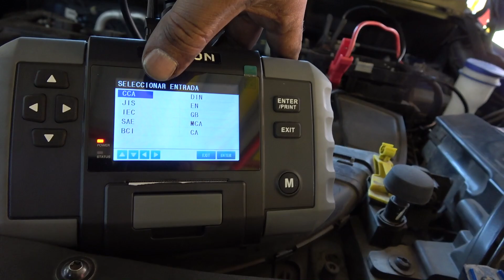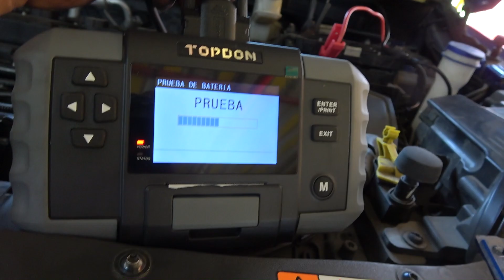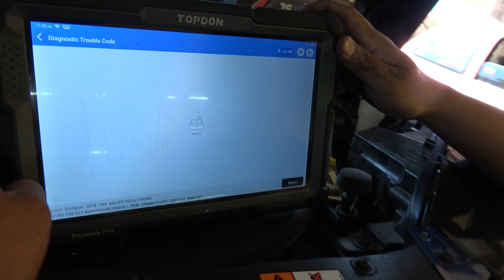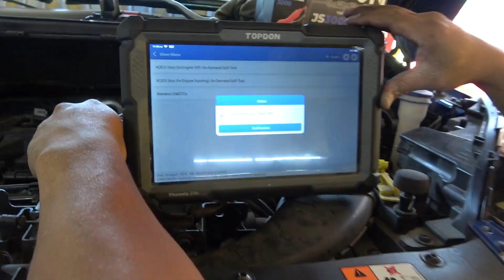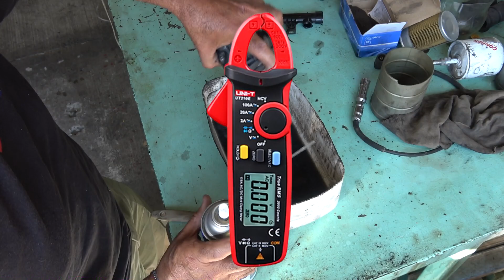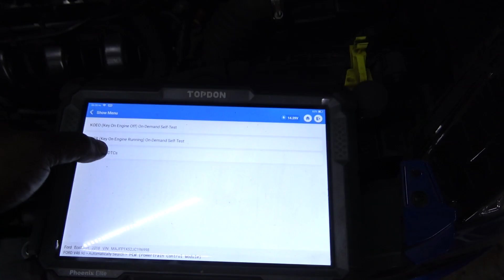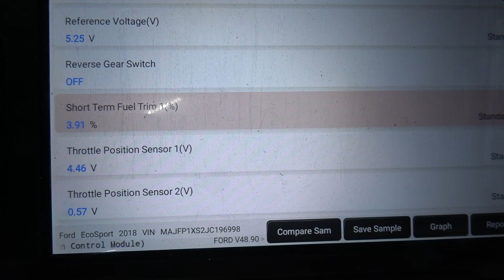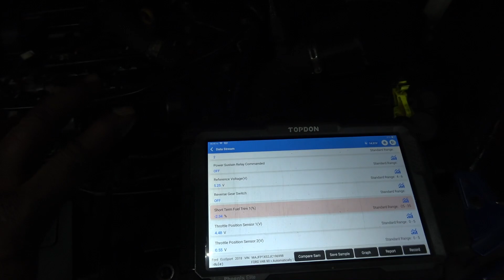Ford Ecosport 2018 Tiembla mucho y gasta combustible | Omar VW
-Una mala afinación, casi se convierte en cambiar piezas a lo tonto, afortunadamente no fue asi, acompáñame a ver esta triste historia.
Capacitate a muy bajo costo
-Únete a este canal para acceder a sus beneficios:
-Conoce el nuevo escáner que usaremos en la guarida TOPDON Phoenix Elite
-Agenda tu cita con Omar VW
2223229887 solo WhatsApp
Nos ubicamos en la colonia el Salvador en la ciudad de Puebla. Nos ubicamos en la colonia el Salvador en la ciudad de Puebla.
Negocios:
Si deseas apoyar al canal por que el contenido ha sido de tu agrado y sobre todo te ha sido útil, hazlo a este numero de cuenta
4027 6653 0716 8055 Banco Azteca